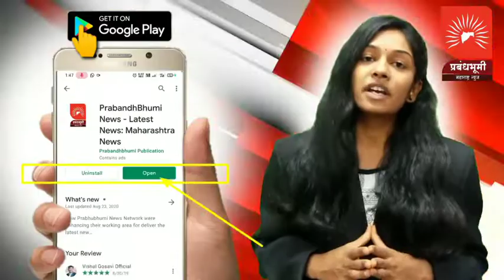बाऱ्हे येथील स्वामी विवेकानंद उच्च माध्यमिक विद्यालयात जलपरिषदेच्यावतीने वृक्षारोपण